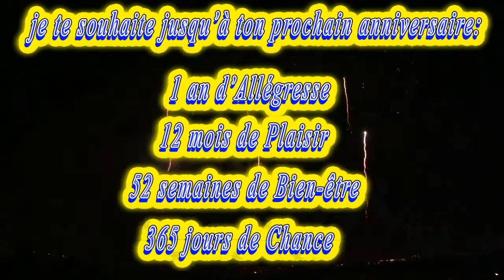Joyeux Anniversaire Guillaume